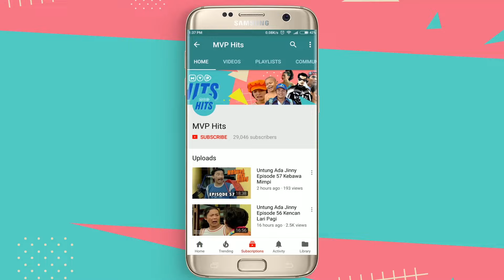TIREN (Mati Kemaren) | Suami Suami Takut Istri Eps 477 full Versi